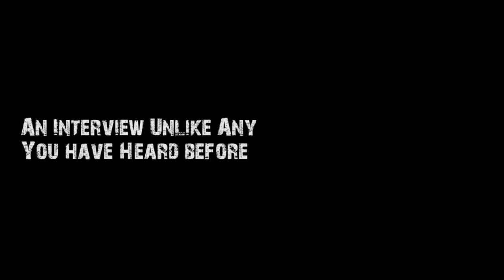You Are Just A Bucket of What?